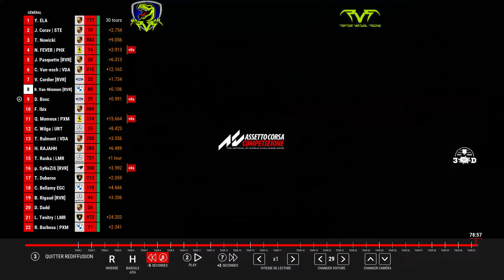Open LMR SPA P7